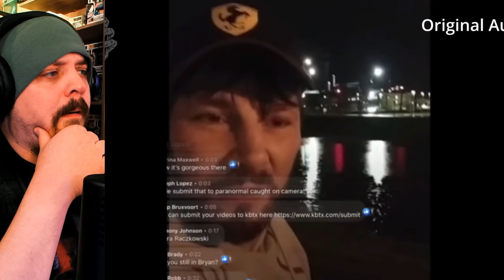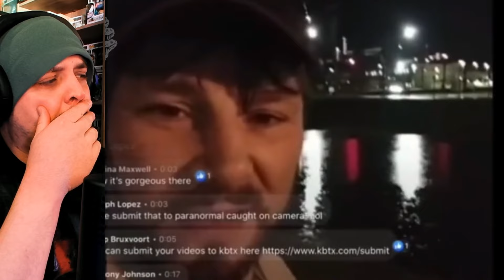TERRIFYING Sky Sounds 2024: End Times, Aliens Invasion or Government Conspiracy's | REACTION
Join me in this reaction video as we explore the terrifying sky sounds that have been heard around the world. Are these noises a sign of the end times, an alien invasion, or a government conspiracy? Let's discuss and share our thoughts on what could be going on in the world right now. Have you heard these strange sounds in the sky?